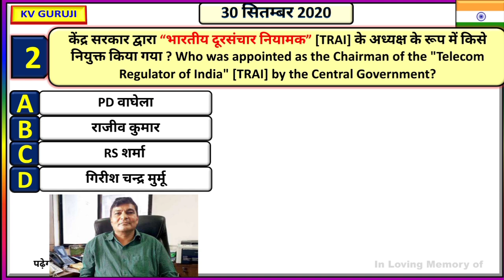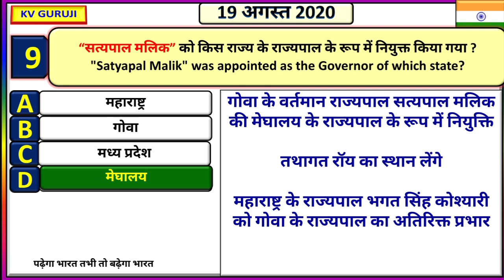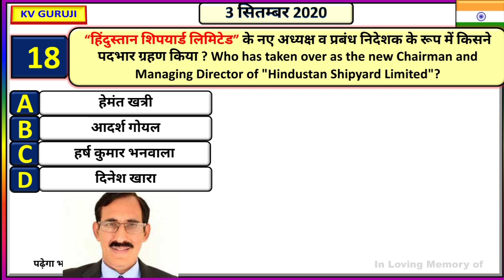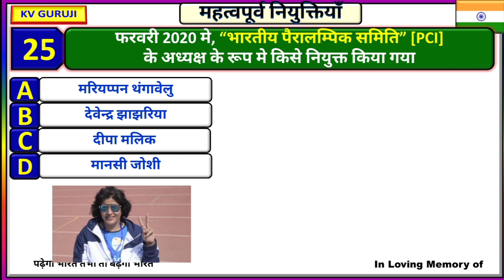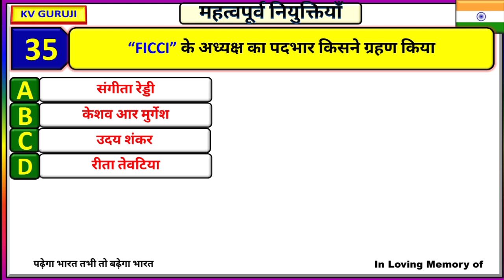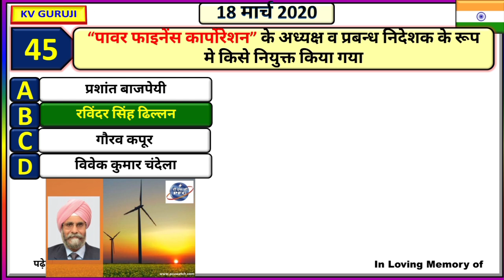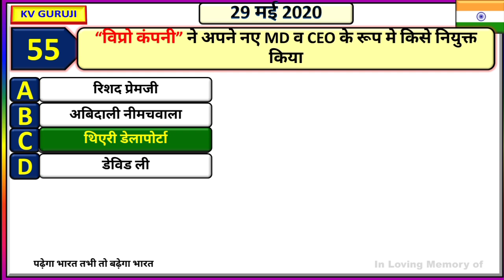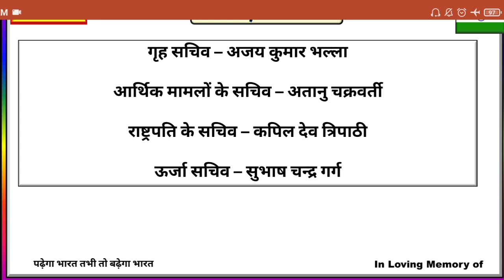latest appointment in india 2020 | Who is who 2020 | New Appointment in 2020 | कौन क्या है 2020 NTPC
15 - Science and Technology -

💝💝- Static GK- 💝💝